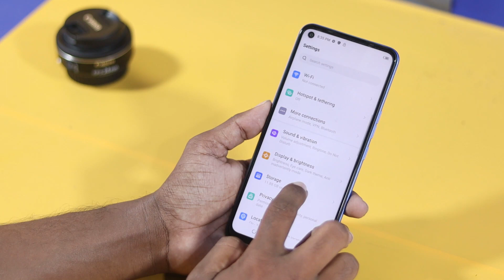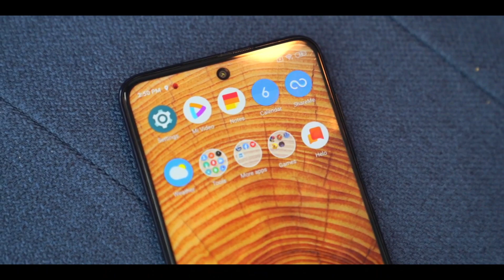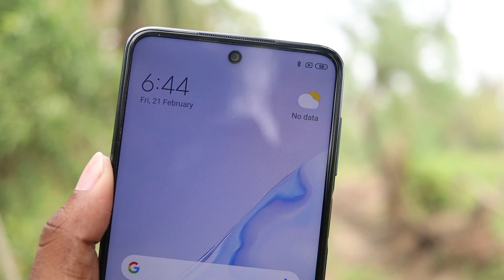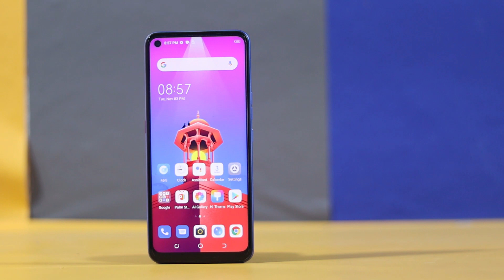Redmi Note 10 vs Tecno Pova Full Comparison,Camera,Game | Best One Samrtphone in Hindi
Hello friends...

Dosto Aaj es video main Redmi Note 10 vs Tecno Pova ka full comparison .

.Flowers Me.